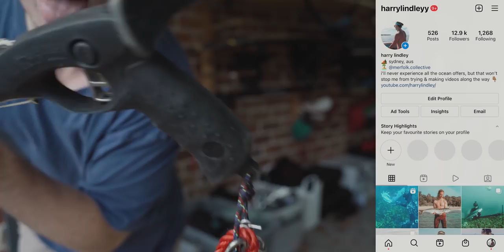we travelled 1500 km for this fish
We flew all the way interstate to escape the cold and chase tropical fish this one… thanks to the man Joey for bringing me along on this spearing trip. 1st Video of a 3 Part Mini Series on our trip to Central QLD.

Channel Membership - for exclusive & behind the scenes things (if on iPhone, paste that link ^ into your search engine app like safari or chrome, to access join page).

People in this video:
Harry - @harrylindleyy
Joey - @joeyhodges94

video entry # 14 merfolk series # 2